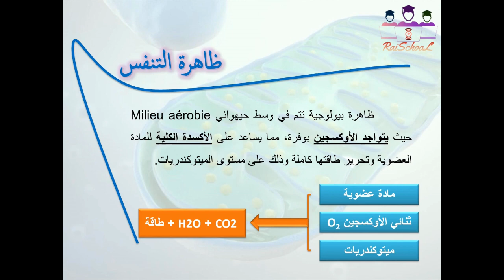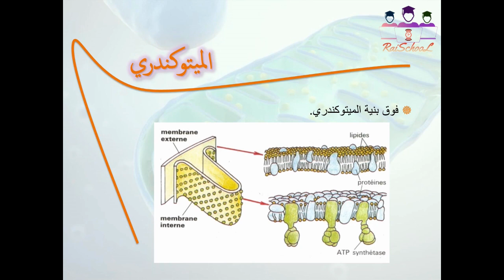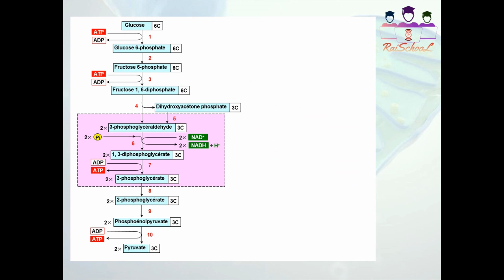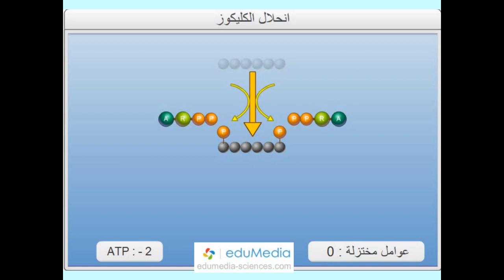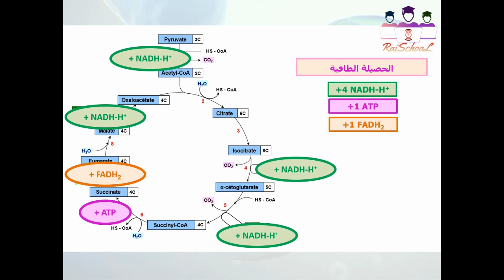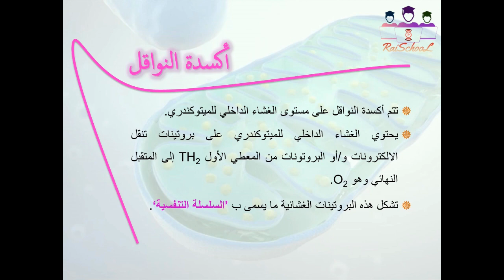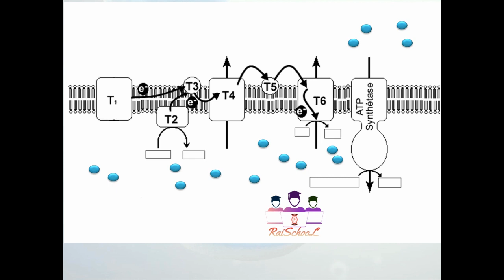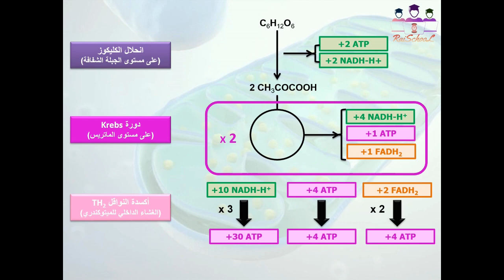علوم الحياة والأرض : ظاهرة التنفس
السنة الثانية باكالوريا علوم تجربية
درس التفاعلات المسؤولة عن تحرير الطاقة الكامنة في
المادة العضوية على مستوى الخلية

الفيديو المدمج الخاص ب "انحلال الكليكوز" والخاص ب "تفاعلات دورة كريبس" مأخوذان من تطبيق
EduMedia
 الذي أصدرته وزارة التربية الوطنية والتكوين المهني والتعليم العالي والبحث العلمي ضمن الموارد الرقمية للسلك الثانوي التأهيلي